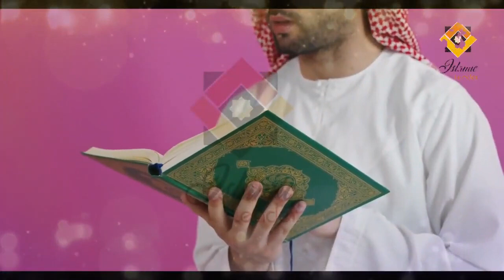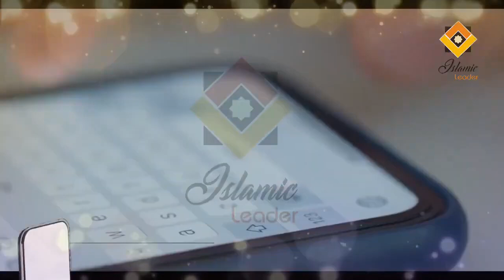Quran Pak K Sirf 2 Ayat Ka Wazifa | Bhari Se Bhari Qarz Se 7 Din Mein Nijat | Islamic Leader